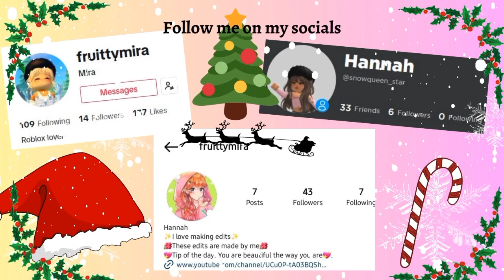Vlog || Spend the day with me || Shopping, Lunch dates, Ice skating || Berry Avenue rp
Hello Guys, in this video i will be going grocery shopping then i'll be meeting up with my bestie Amelia and we will go to the ice rink together and have fun:).